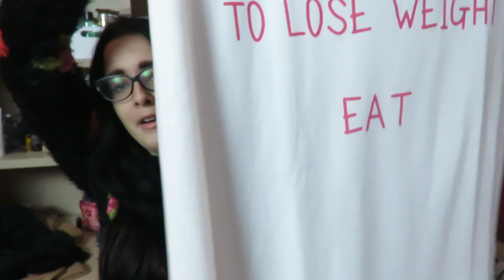HAUL PAZZO !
CONTATTAMI/LEGGERE: ( GUARDA IN 1080HD )
Periscope: jalired